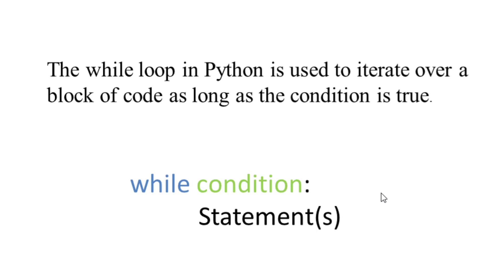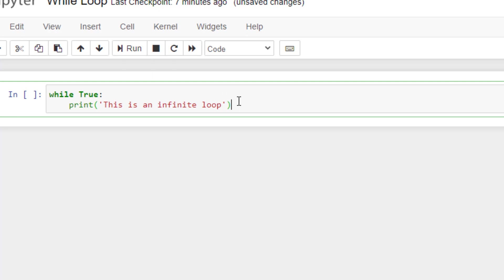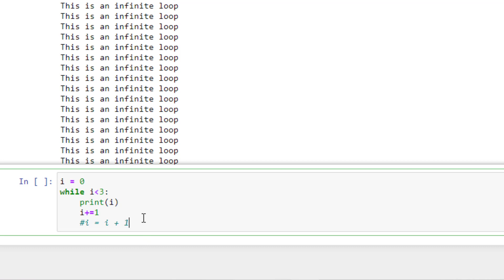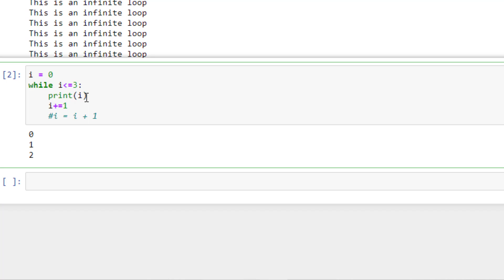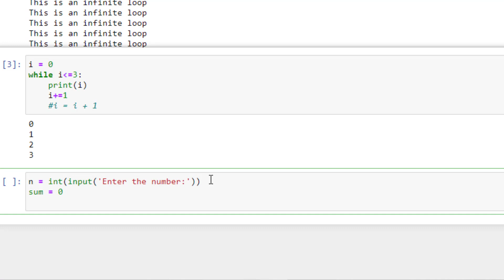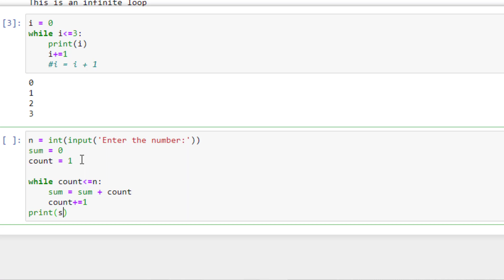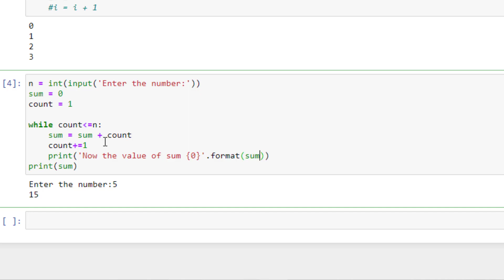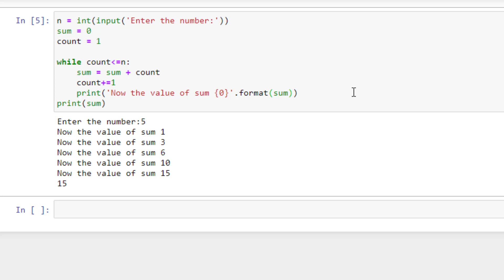Learn Python A - Z | Part - 12 | While Loop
In this 12th tutorial of Learn Python A-Z I am gonna talk about while loop in python. While loop in python is used when we don't know how many time we need to iterate. I will show you how to write while loop in python as well as some while loop example. I will show you in this python tutorial how to calculate sum of n numbers in python using while loop. Learn python a-z is a python course for beginners in bangla. This series is a complete python course  for beginners in bengali. Artificial Neuron is devoted to make learning easier.